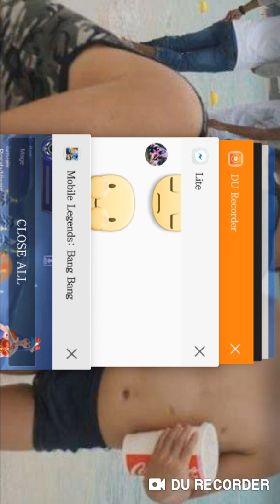R.v win in mobile legend